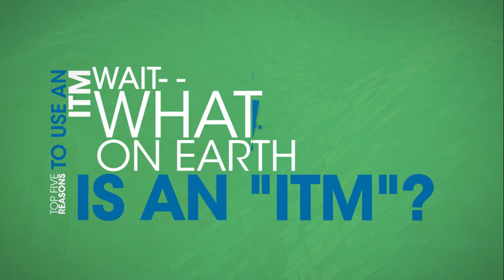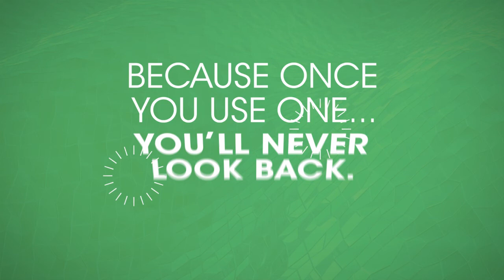Park Community Credit Union Interactive Teller Machines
What on earth is an ITM? Let’s start with picking apart these acronyms. ITM stands for Interactive Teller Machine. An ITM is innovative technology that offers the convenience of self-service transactions with the personal touch of a teller. Members can receive the same devoted, consistent service, with the efficiency of a machine. Welcome to the evolution of banking.